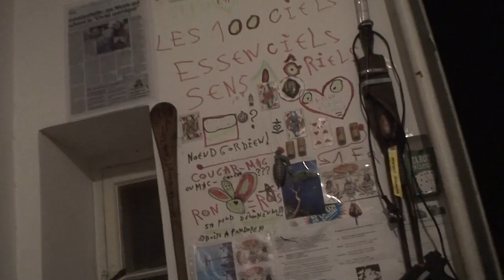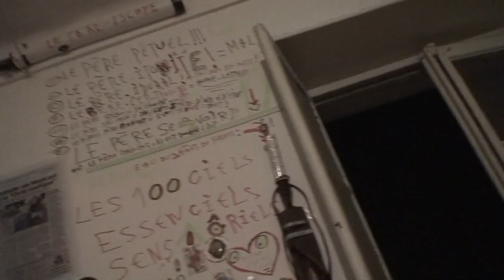astrôpôte 280 PAS FAçIL DE TRAVERSER !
Que le Règne Vienne avec la tarte aux Kiwis !